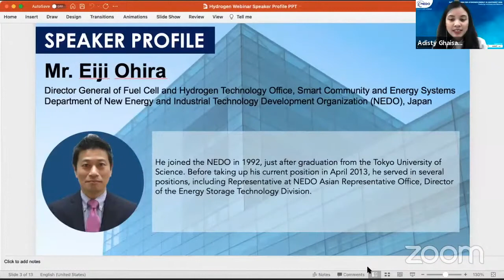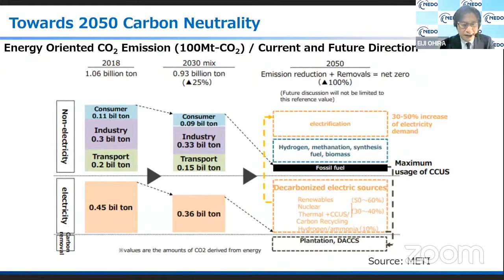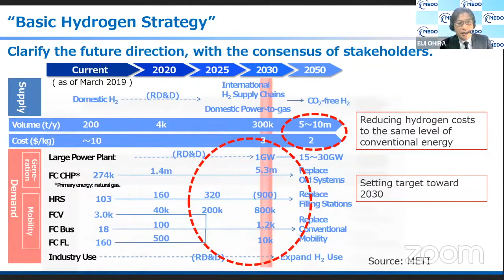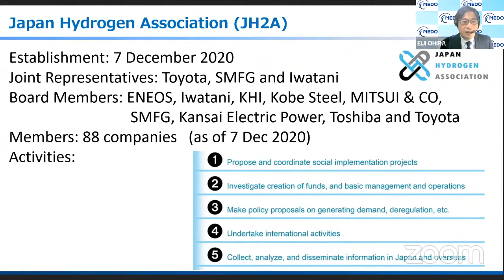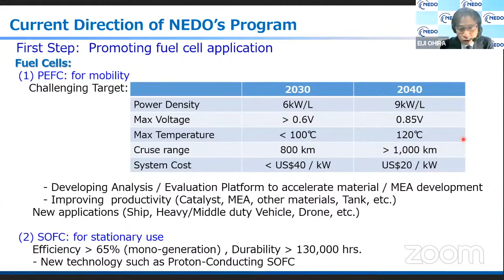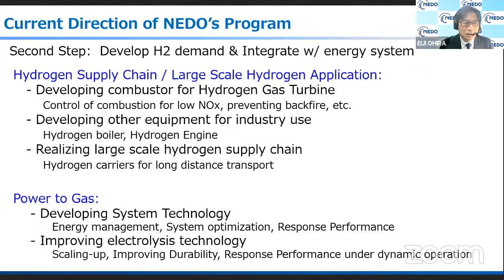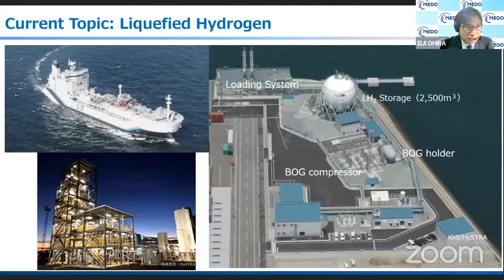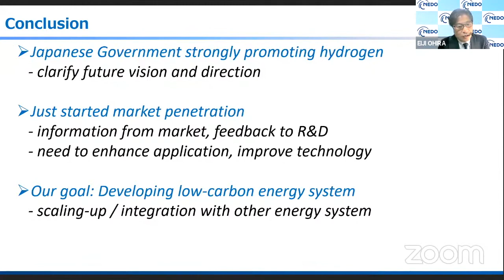Japan's Approach to Realize Hydrogen Society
Mr. Eiji Ohira
【Director General of Fuel Cell and Hydrogen Technology Office, Smart Community and Energy Systems Department of NEDO, Japan 】